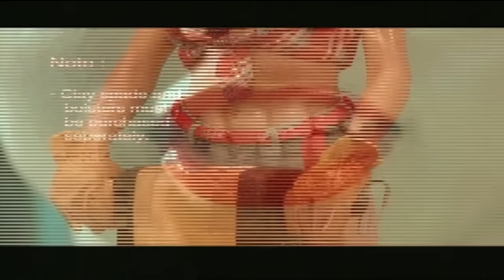BENNY BENASSI PRESENTS THE BIZ - SATISFACTION [OFFICIAL VIDEO HD]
Milan born Italian DJ/producer stalwart Benny Benassi -- real name Marco Benassi -- is widely regarded as one of the most charming, down to earth, internationally respected and treasured artists in the music industry. With over a decade to his illustrious career already, the chart-topping megastar has wholly managed to capture the hearts of multiple generations of EDM fans across the world with his flawless trademark tech/electro/house infused sounds and charismatic performance flair. Whether he's behind the booth or in the studio, there's never a dull moment when Benny's around and fortunately for us, he's showing no signs of slowing down whatsoever.